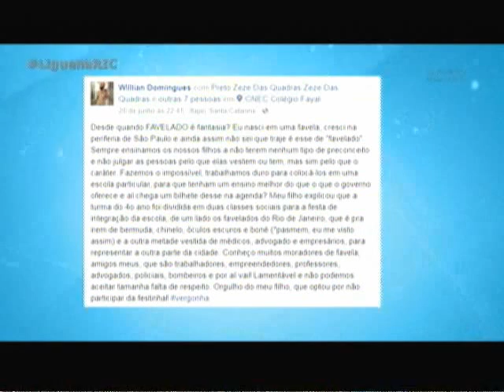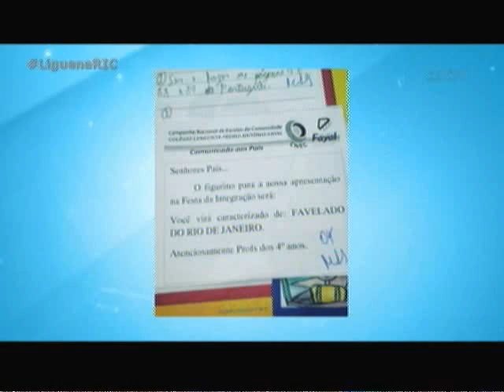Bilhete entregue por professora causa polêmica nas redes sociais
Um assunto que ganhou repercussão nacional envolveu uma escola de Itajaí. Pais de alunos do quarto ano receberam um bilhete sobre o figurino que os filhos deveriam usar na apresentação da Festa de Integração. Veja detalhes na reportagem.